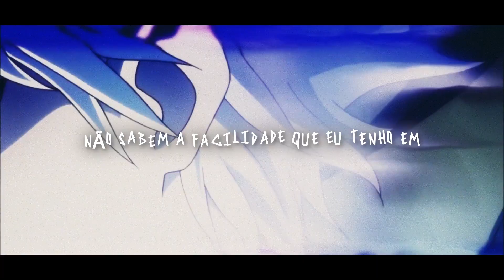D.Y.A - Trovão (Killua)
▶ Ouça de Fone para Melhor experiência da Música
▶Perdoe Erros nas Legenda ( Caso Houver )
▶Vê a Descrição aqui Desgraça

▶Gostou da Música?

Não esqueça do Like (É importante)
Comente o que Achou ( Comentários com xingamentos ou algo que possa ofender alguém serão apagados, então não perca seu tempo fazendo algo ridículo assim.)

▶ Ficha Técnica

Voz por : Dya
Letra por: Dya e @BlazeRapper1
Auxiliação na Letra: ...
Mix/Master por: @MixByTec
Edição Visual por:  @Zeety e @Karuzo
Lyric: @Zeety
Beat/Instrumental por: @Micael9779
Thumb por: Zerado

URT